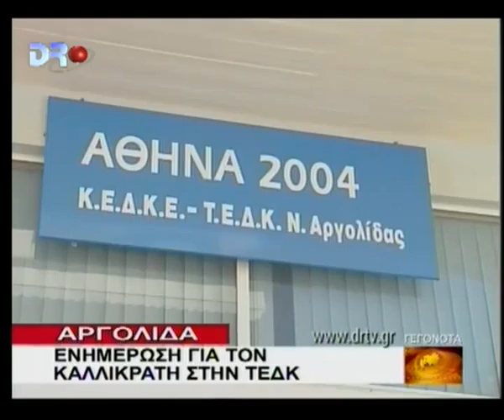AΡΓΟΛΙΔΑ 19 3 2010 DRTV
Αργολίδα - Ενημέρωση για τον Καλλικράτη στην ΤΕΔΚ.